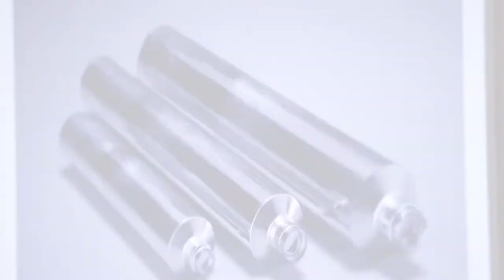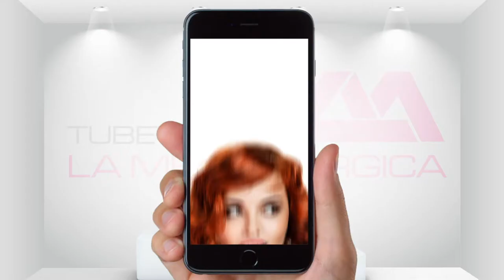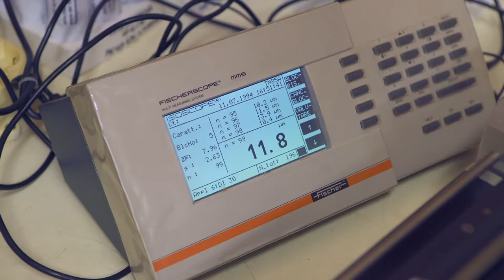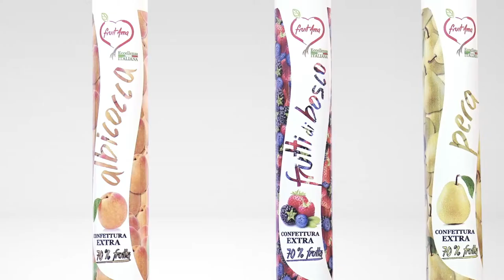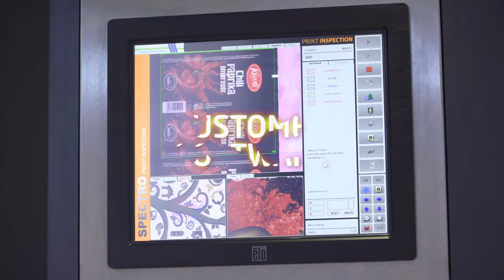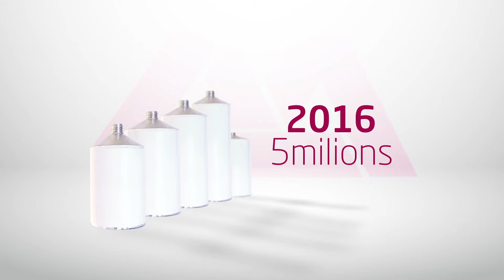La Metallurgica - Aluminium tubes - Video 2019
There is a company that turn attention to the smallest detail into its biggest greatness size and today brings the quality of Made in Italy all over the world.
It's La Metallurgica, an all-Italian excellence recognized worldwide with passion and competence that has been driving innovation in the aluminum tube industry for 70 years. Since its foundation in Milan in 1947 to the world's first aluminum tube for tomato concentrate, passing the primacy in Italy of a fully automatic line. From the inauguration of the new plant in Albignano d'Adda, to the arrival of Martinenghi in the group. From the record production line in Italy of 170 tubes per minute to the first leak control machine for perfect tightness of the tube up to the first launch of digital printing. The history of La Metallurgica is made of records and anticipations of the future, a constant search for innovation dedicated to the World Tube Congress in Berlin with the Tube of the Year award.